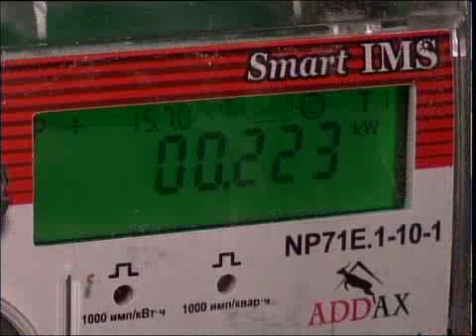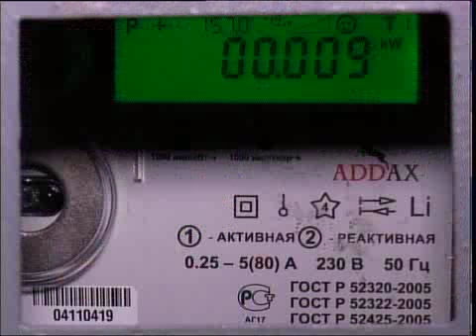рус Счетчики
"Новости МТРК"